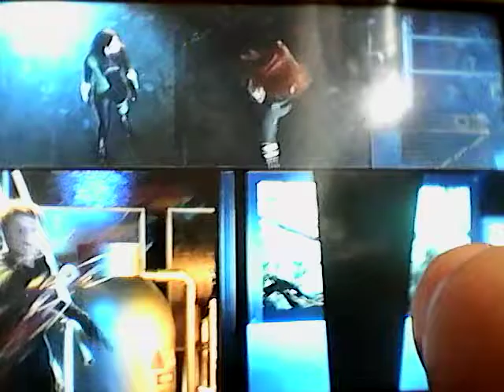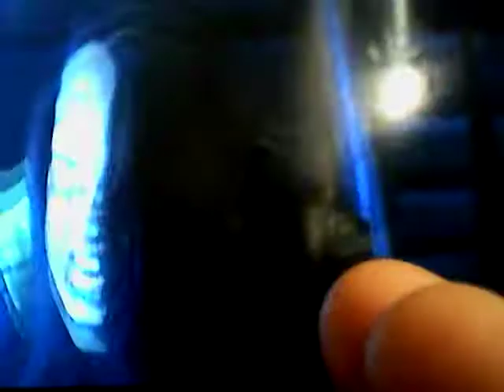Kim Possible - Kim vs Shego